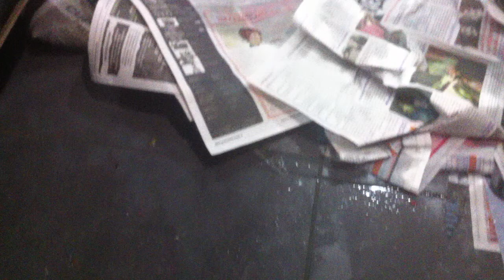How a Blocked Toilet Lead to Blocked Drains In Melbourne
How Melbourne Tackles Block Drains Issues

Emergency Plumber In Melbourne inspects a blocked toilet and finds out other blocked drains surrounding the main source are aggravating the issue